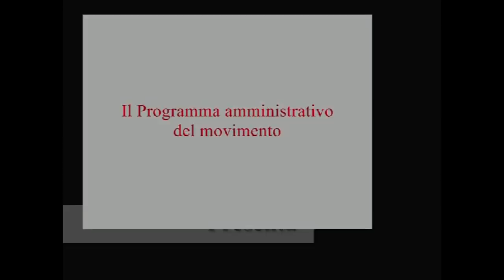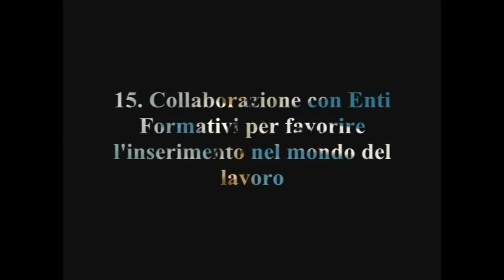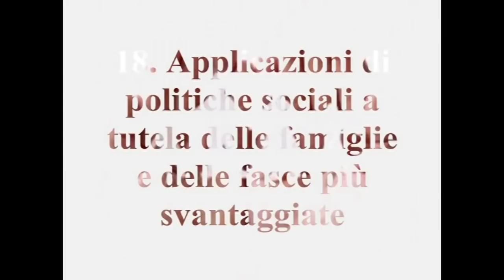2014-02-12 Il Movimento Diritto alla Città per un concreto sviluppo economico e sociale della città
Le donne del Movimento Diritto alla Città sulla scia del candidato sindaco Vito Torrente per un concreto sviluppo economico e sociale della città. Conduce Patrizia Paganelli